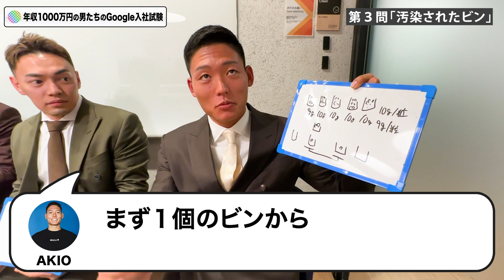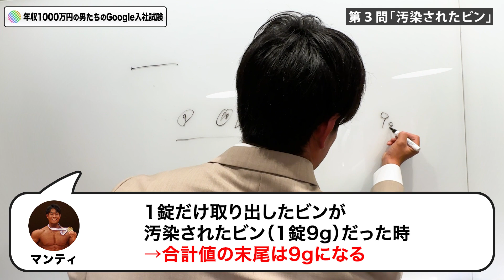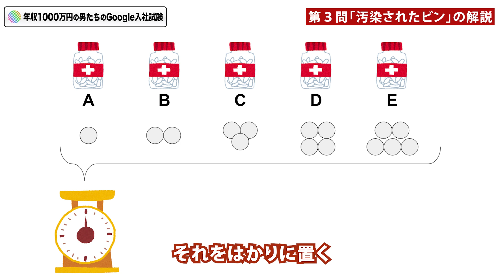【検証】高収入ならGoogleなんて余裕で入社できる。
今でも叶うならGoogleに入社したいです。

（なぎら）

▼ミズカラが提供するキャリアコーチング「キャリスピ」